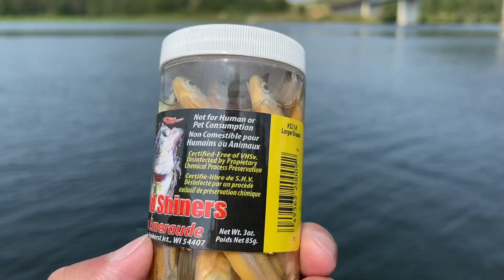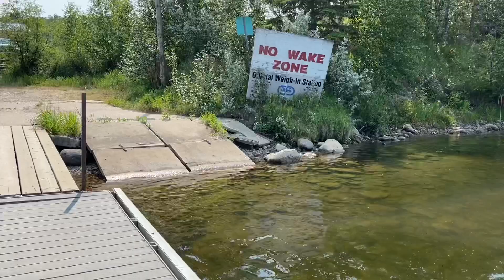#488 Lon ton giữa trưa hè đi câu, tưởng ngon ai dè phải sách sô về không/ VIVU MAN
Hôm nay thấy trời đẹp lon ton lấy xe đi câu, ai ngờ không thấy em nào cắn cả đành về tay không.